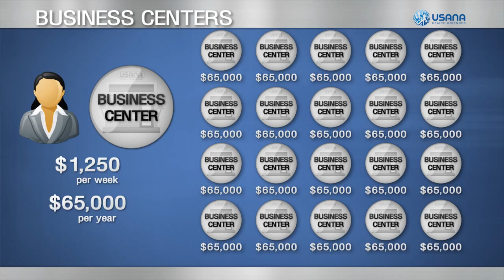11. Do I earn income in my USANA business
Find out more about USANA’s unique compensation plan and how you’ll earn income as an independent Associate.